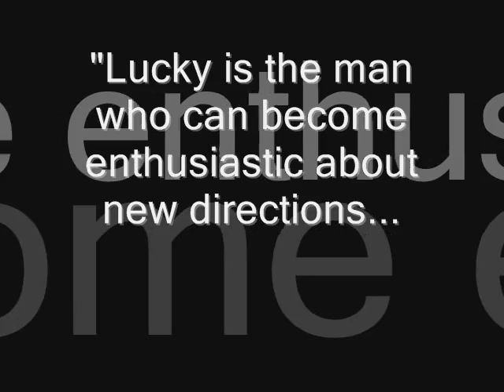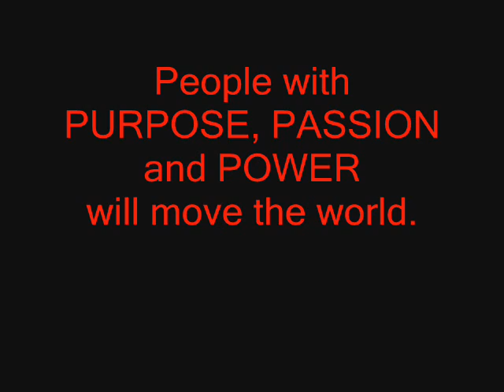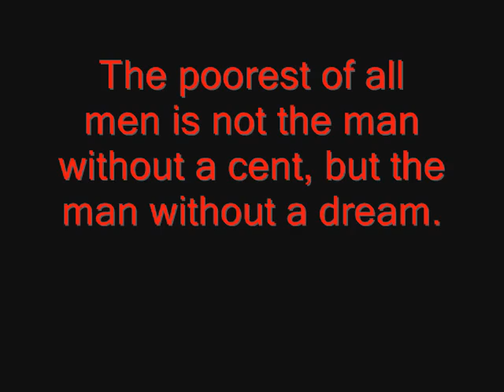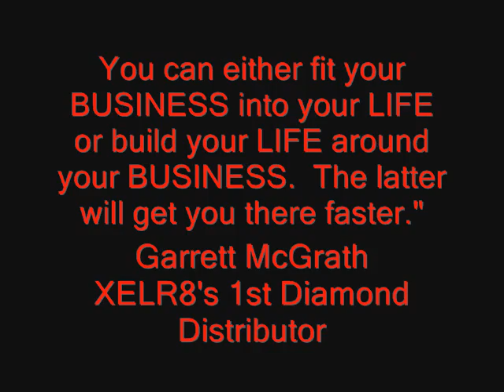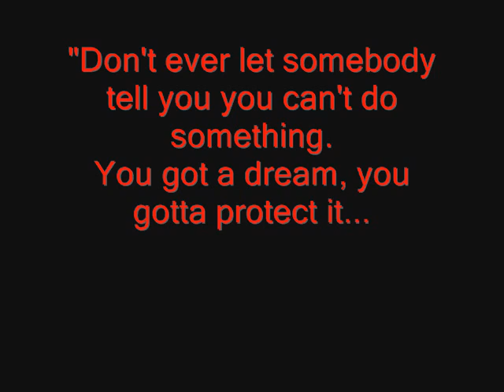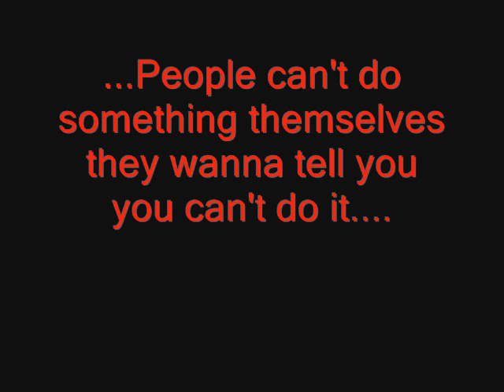Sandy Greenberg 50th Birthday